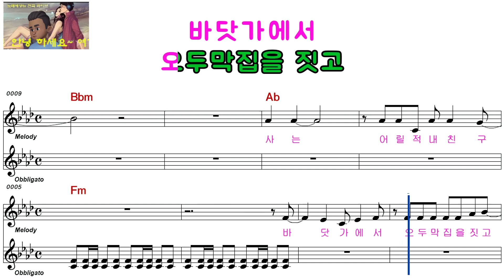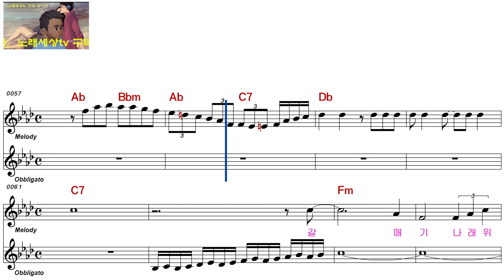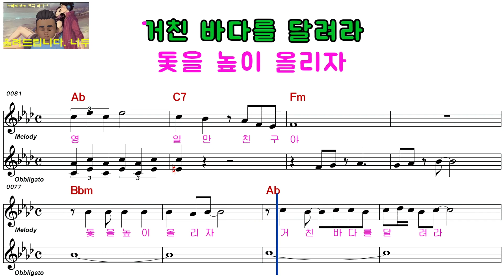최백호ㅡ영일만 친구ㅡ남자키ㅡELF 919ㅡ1069